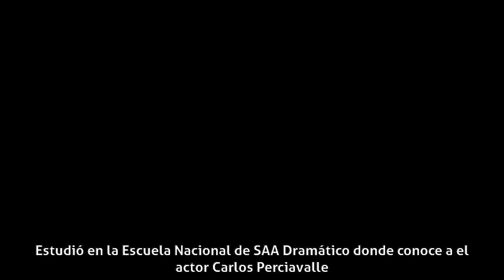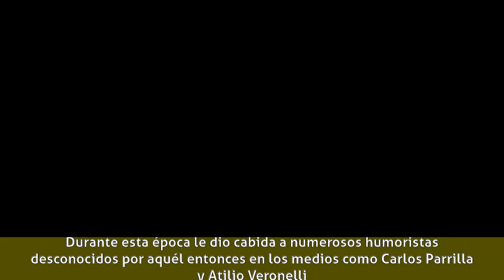Antonio Gasalla - Biografía